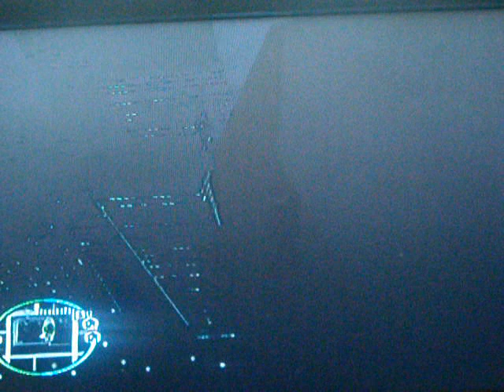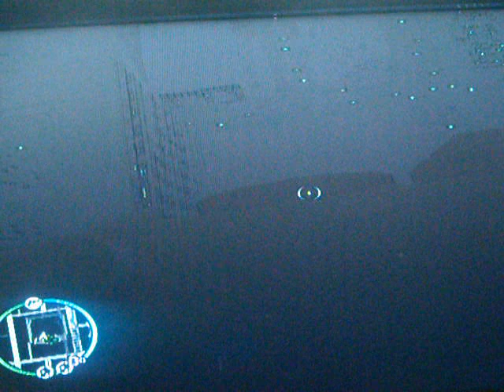gta iv Glitch Jump Off building Without dieing